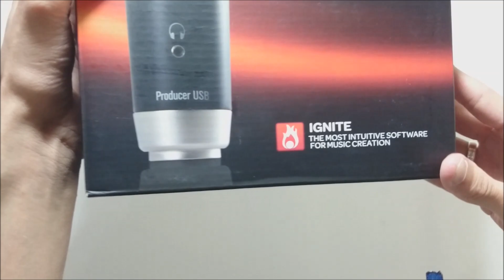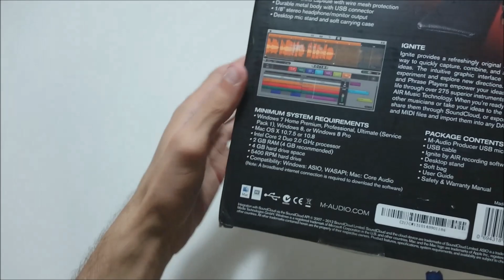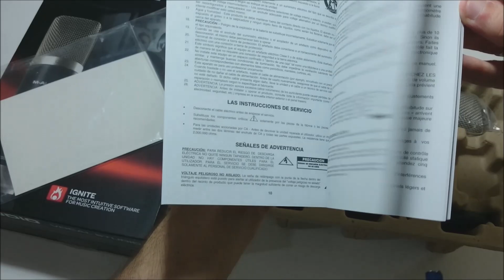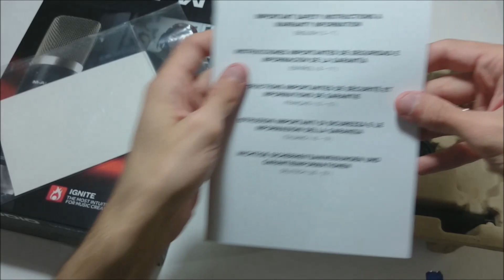Microfone Condensador BOM E BARATO para GRAVAR VÍDEOS e LIVE M-AUDIO Vocal Studio Producer USB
Microfone condensador bom e barato que todo produtor de conteúdo, youtuber, influencer, gamer ou streamer, deve ter para capturar sua voz com qualidade máxima. Esse é o Microfone M-Audio Vocal Studio Producer USB. O Mic acompanha o Software Ignite. O Avid acompanha o Pro Tools Express.

O Microphone é muito bom para youtubers e streamers fazerem vídeos, gravar seu podcast ou
vídeo com ele é realmente muito fácil. Por ser USB Plug And Play basta conectar
no seu computador pc, notebook, mac, etc, e pronto você já pode começar a capturar seu áudio e
editar com facilidade.